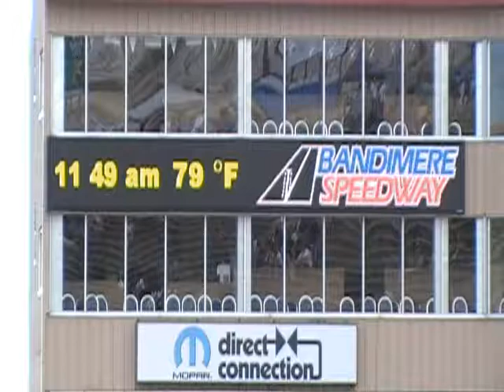1st gen Cummins 12 valve WITH STACKS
This is a drag race at 2010 rocky mountain cummins truck fest at bandimere speedway between a  Dodge Cummins 12 valve vs new Dodge Cummins Turbo diesel 5.9